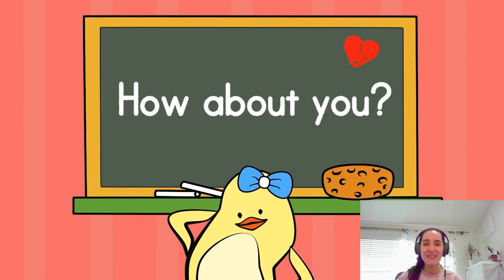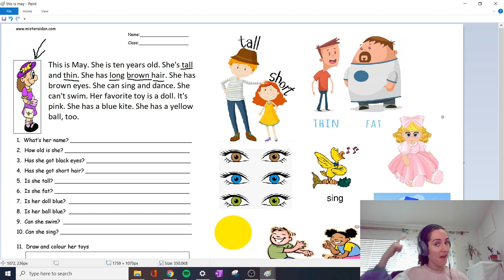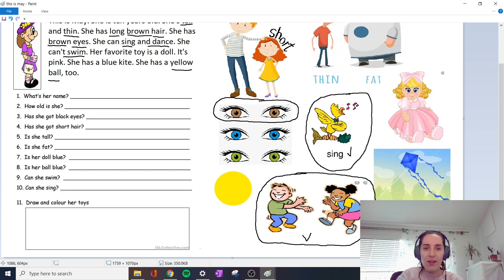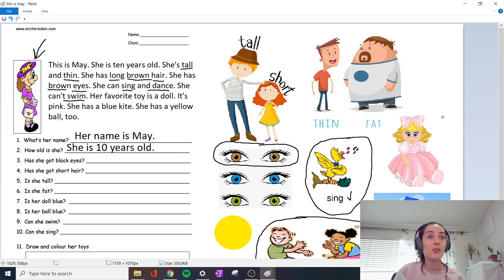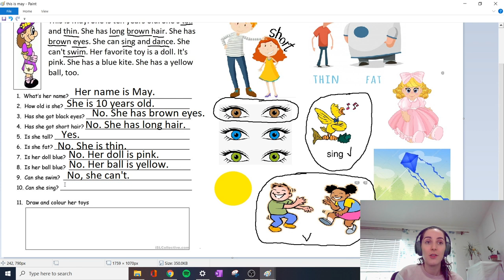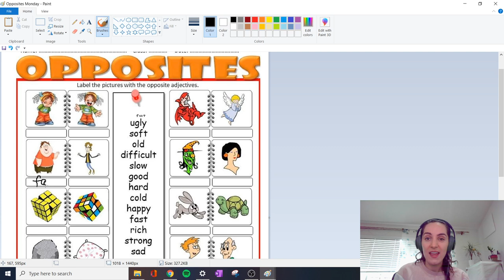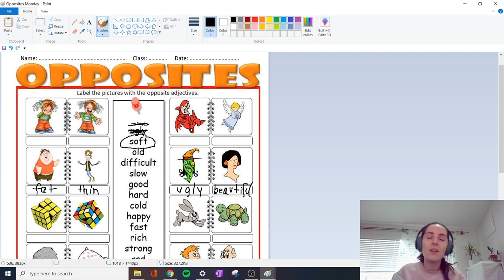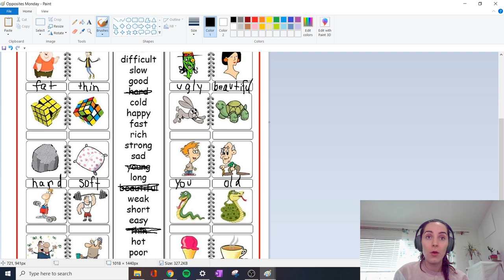English with Lauren (8-10 years) - Lesson 5